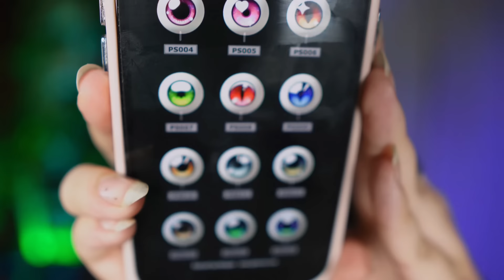ASMR: TROCANDO A COR DOS SEUS OLHOS 👁️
🎀 tá afim de apoiar o canal? ˙ᵕ˙

asmr é uma sigla para Autonomous Sensory Meridian Response, que refere-se à uma sensação agradável de relaxamento ou formigamento, geralmente sentida na região do couro cabeludo, na parte de trás da cabeça ou do pescoço, em resposta a algum estímulo sensorial, como visual ou auditivo.

obrigada por ler até aqui, te amo  ⋆˚✿˖°l